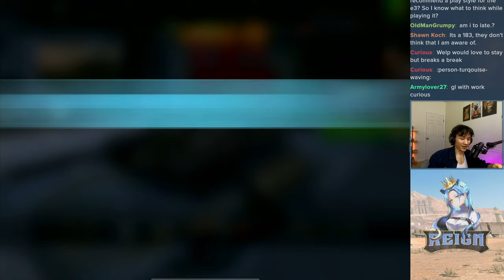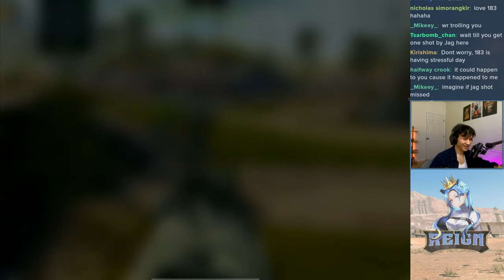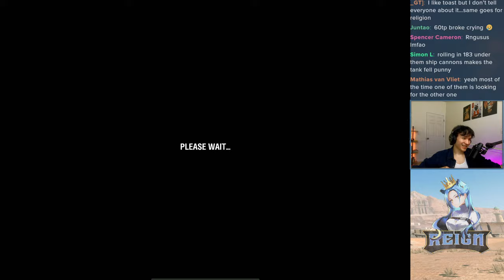T110E3 - Better or Worse? | WoT Blitz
With the most recent update, the T110E3 has received pbr graphics and along with that, an updated armor profile. While some weak spots were removed, others appear to have become far worse. Today, I will be showcasing the T110E3 to see whether the tank feels better or worse in its updated state.